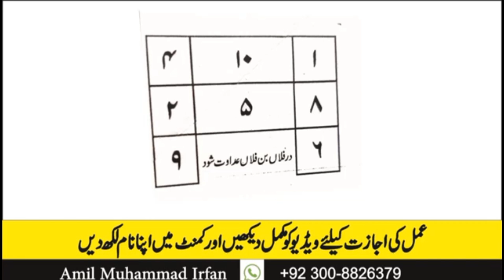Rishta Torne Ka Wazifa I Mangni Turwany Ka Wazifa In Urdu I Kisi Ka Rishta Turwany Ka Wazeefa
Video By: Amil Muhammad Irfan:

Official Social Media Accounts:

FOLLOW ME ON:
Youtube:Amil Muhammad Irfan Offical

"Send Us Your Name Mother Name And Describe Your Problem"

This Channel Provides You Complete Solution Of Spiritual Problems I Amilmuhammadirfanoffical I channel I Love Matters I Love Marriage Wazaif I Wazifa I Taweez I ISLAMIC WAZIFA I Wazifa For Enemy I Dolat Ka Kamal Wazifa I Powerful Wazifa I Jadu Khatam Karne Ka Wazifa I Wazifa For Barkat I Dushman Se Hifazat Ka Wazifa I Madad Pura Krne Ka Tameez Live Wazifa I Jadu Ka Tor Ka Wazifa I Wazifa For Qarz In Urdu I Mushkilat Ka Hal Wazifa I Qurani Wazifa I Shadi Ki Bandish Khatam Karne Ka Wazifa I Wazifa For Sale I Property Sale Karne Ka Wazifa I Wazifa For Dolat I Rajat Taweez Wazifa I Wazifa For Marriage I Wazifa For Shadi I Husband Wife Love Dua I Shohar Biwi Ki Mohabbat Ka Wazifa I Taweez For Love I Wazifa For Money I Taweez For Love Marriage I Jald Shadi Ka Taweez I Lover Get Back Taweez I Mohabbat Ka Wazifa I mehboob qabu karne ka wazifa I ladki se shadi ka taweez I ladke se shadi ka taweez I vivah ka tabeej I islami taweez I online taweez I taweez book I mohabbat ka taweez I powerful taweez I love dua I hajat ke liye wazifa I hajat ka wazifa I wazifa for hajat I tilismati I vashikaran I amliyat I mantra I amal I love I wazifa I white I magic I black I Sifli I noorani I noori I mantar I wazefa I dilkash Amliyat I Amal I pari ka amal
Amil Muhamamd Irfan Offical Channel Has All Most Authentic And Powerful Prays wazifa and taweezat contents which solve the different problems of people.